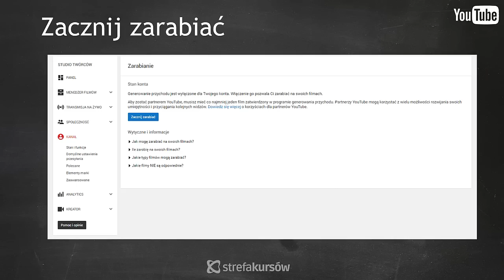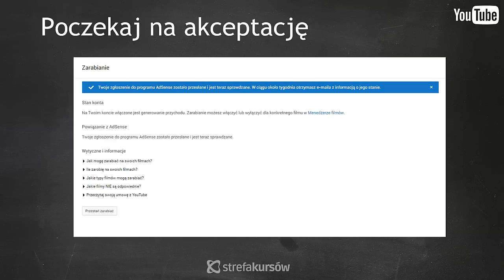Jak zarabiać na YouTube - Reklamy AdSense - konfiguracja krok po kroku ▶strefakursow.pl◀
⬇⬇⬇ Załóż kanał, twórz świetne filmy i zarabiaj na YouTube! ⬇⬇⬇

Od dawna chciałeś spróbować swoich sił na YouTube? Dlaczego nie zacząć od dziś? YouTube to realne pieniądze, które możesz zacząć zarabiać od zaraz. Warunek to pomysł na ciekawy i niebanalny kanał, który przyciągnie widzów. Z resztą pomożemy Ci my: Michał Barczak - specjalista z zakresu wideo marketingu oraz Matt Olech - doświadczony YouTuber z ponad 6 letnim stażem.

➡ Czego nauczy mnie to szkolenie?

Dzięki temu szkoleniu zobaczysz na ile różnych sposobów możesz wykorzystać swój kanał, by zarabiał dla Ciebie pieniądze. Poznasz nie tylko podstawowe zasady generowania zysków, dzięki systemowi reklamowemu AdSense, ale dowiesz się też jak nawiązać współpracę z firmami czy agencjami. Jeżeli prowadzisz już kanał, pokażemy Ci co zrobić, aby go zoptymalizować oraz jakich narzędzi możesz użyć, aby zdobyć więcej widzów i zachęcić ich do subskrypcji. Ciężko odnaleźć twoje filmy w wyszukiwarce? W kursie zajmiemy się najlepszymi praktykami ich pozycjonowania, tak by były lepiej widoczne dla widzów. Jeżeli dopiero zaczynasz podpowiemy ci, jak założyć kanał i skonfigurować go pod kątem zarabiania . Dowiesz się również, jak za rozsądne pieniądze wybrać odpowiedni sprzęt i oprogramowanie do nagrywania i obróbki filmów. Podzielimy się z Tobą cennymi wskazówkami jak zachowywać się przed kamerą i radzić sobie ze stresem. Ten kurs to 5 godzin samego "mięsa" bez zbędnych szczegółów.

➡ Dla kogo jest to szkolenie?
Kurs stworzyliśmy z myślą o wszystkich, którzy chcą zarabiać na filmach tworzonych na YouTube. To praktyczny poradnik zarówno, dla tych którzy prowadzą już własny kanał, jak i tych, którzy dopiero zastanawiają się nad jego założeniem. Jedni i drudzy znajdą tutaj przydatne wskazówki jak zmaksymalizować zyski ze swojej działalności na YouTube.

W kursie znajdziesz między innymi: ⬇⬇⬇

- Konfiguracja kanału YouTube
- Metody zarabiania na YouTube
- Reklamy AdSense - konfiguracja krok po kroku
- Sieci partnerskie
- Praca przed kamerą
- Prawa autorskie na YouTube
- Przygotowanie filmu do publikacji na YouTube
- jak pozycjinować filmy na YouTube
- Jak znaleźć twórców do współpracy
- Jak zarabiać więcej na swoim kanale